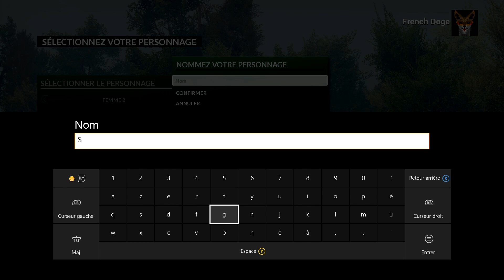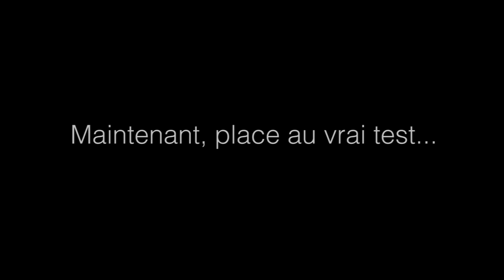[FR] Episode 1 : Shooberina part pêcher (Dovetail Games Euro Fishing)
Shooberina va pêcher. Est-ce qu'elle va réussir à choper du poisson ?